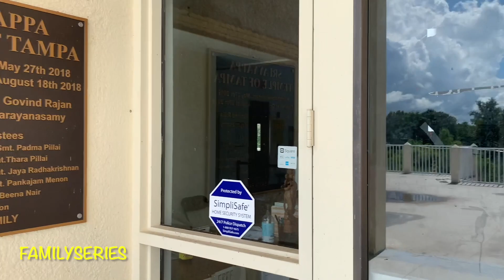how celebrated తొలి ఏకాదశి in USA temple visit in USA